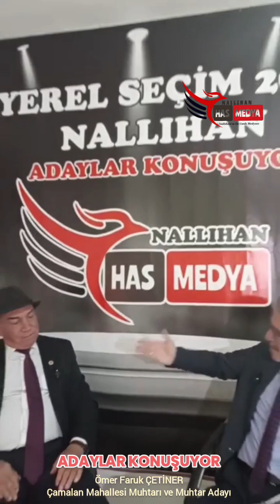"Adaylar Konuşuyor" canlı yayın konuğumuz Çamalan Mahallesi Muhtar Adayı Ömer Faruk ÇETİNER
Adaylar Konuşuyor" canlı yayın programımızın bu akşamki konuğu Nallıhan Çamalan Mahallesi Muhtar Adayı  Ömer Faruk ÇETİNER oldu